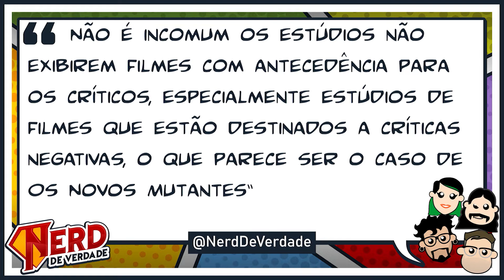Boom News - The Witcher mobile, Fall Guys liderando e mais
E aí, seus nerds e suas nerds! Tudo bem com vcs? Mais um Boom News saindo do forno e agora de volta ao nosso cenário do Nerd de Verdade. UHUUUUL \o/
Dessa vez a Karina conta pra vocês o bafafá que rolou sobre a estreia de Os Novos Mutantes,  Fall Guys liderando a PlayStation Plus e o Bruxão no estilo Pokémon Go! Vêm com a gente.

Ouça nossa playlist Nerd de Verdade no Spotify

AGORA TAMBÉM TEMOS TIK TOK